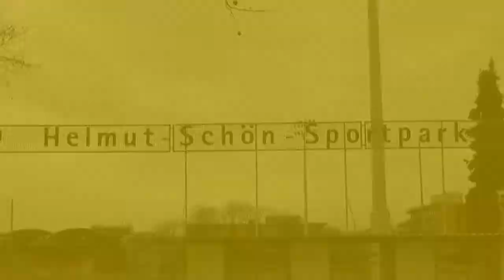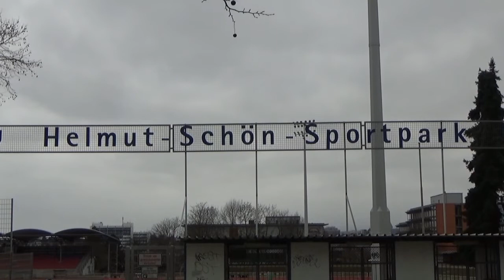Marko Kopilas (SV Wiesbaden 1899)